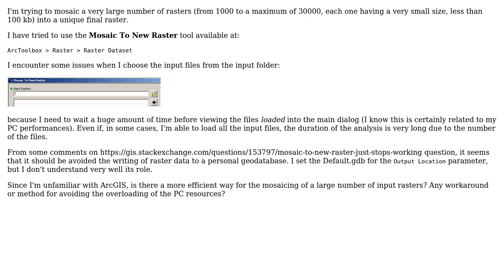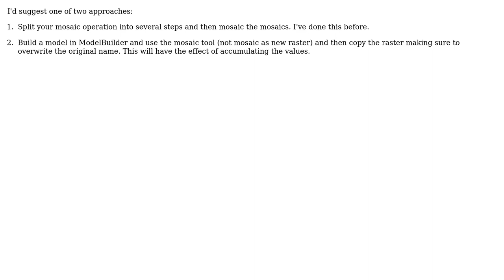GIS: Mosaicing thousands of raster files in ArcGIS?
With thanks & praise to God, and with thanks to the many people who have made this project possible! | Content (except music & images) licensed under CC BY-SA | Music | Images & others | With thanks to user Tom Dilts user mgri and the Stack Exchange Network Trademarks are property of their respective owners. You are responsible for your own actions.